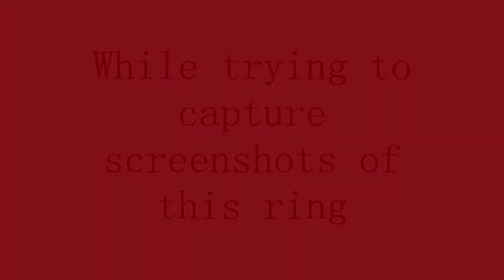CANADA RINGS AND SCALAR SQUARES 10/15 10/16 2011